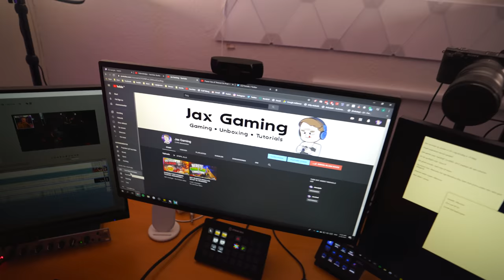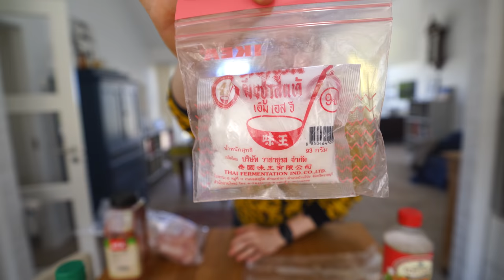MEST FRÅDEREN OG SUNDE BURGER NOGENSINDE!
I dag viser jeg min opskrift på den mest FRÅDEREN og SUNDE burger nogensinde! Den er lavet med kylling, den er saftig og den mætter vildt! Hvis i laver opskriften, så gerne smid det på Instagram og tag min insta @Jaxstyle1337 - Den portion mad jeg laver og tilbereder i videoen er cirka 600 kcal (-+ 50kcal)